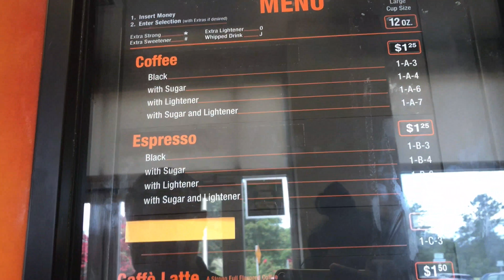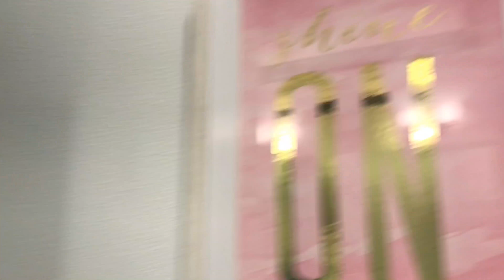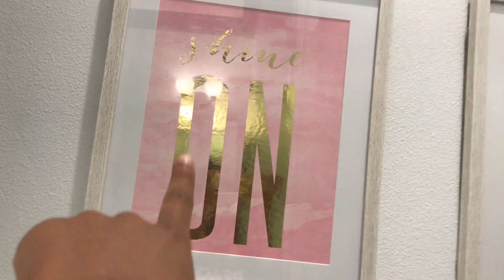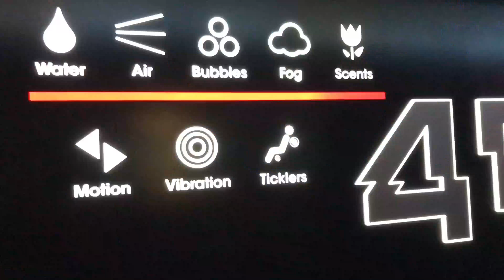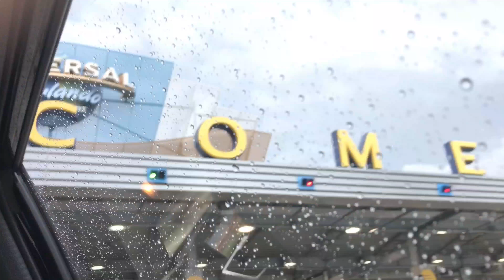Adventures in Florida: Family Reunion Edition (Part 1) | Mansion Tour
Come join Lauren with her family on a road trip to Florida. This trip will take you on a journey through eastern, northern, western, and central Florida. This video clips of features a mansion tour, Universal Studios (city walk), Disney World, a 4DX movie experience, and more.

Intro & Outro Song: Nicki Minaj x Win Again